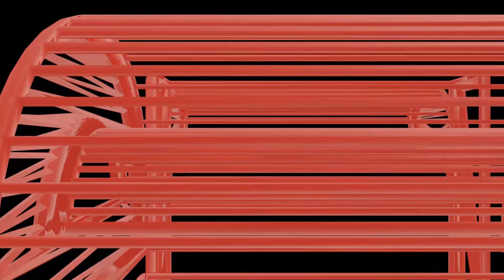geo stationary satellite working model for science project exhibition - diy - simple | craftpiller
Materials Used :
Color Papers